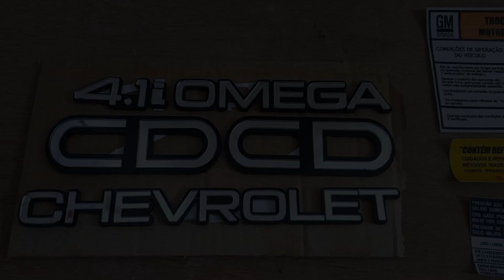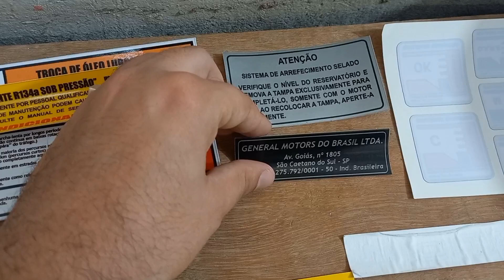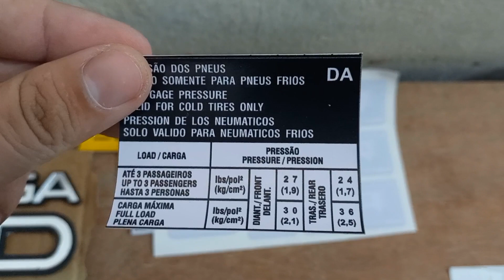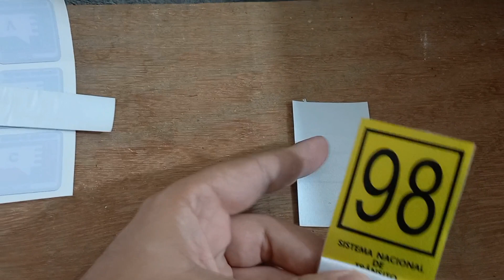KIT COMPLETO DE ADESIVOS E EMBLEMAS PARA SEU OMEGA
Se você procura peças novas para seu clássico, esse vídeo é para você. Confira as nossas novidades para esta semana.

👇 Clique aqui para acessar nosso anúncio da EMBLEMAS E ADESIVOS OMEGA